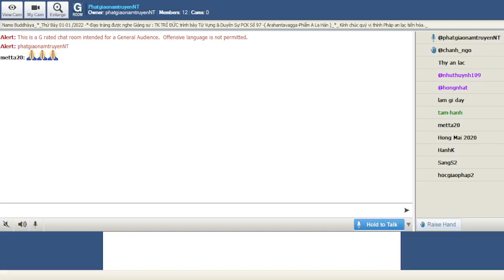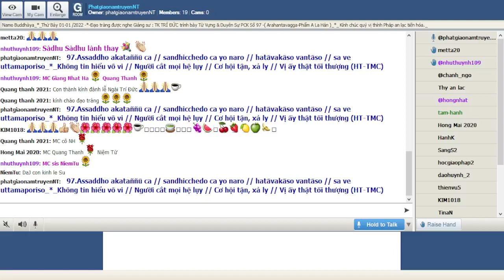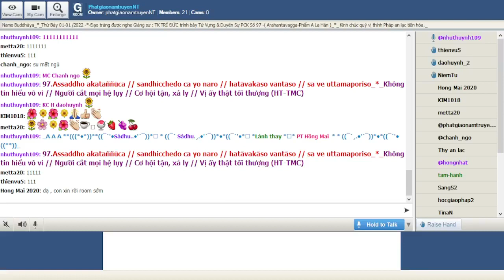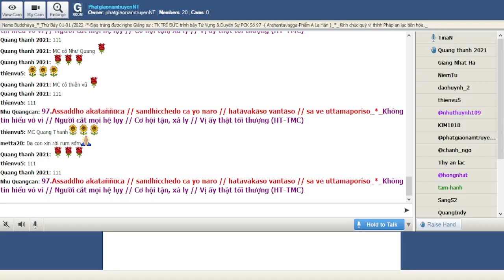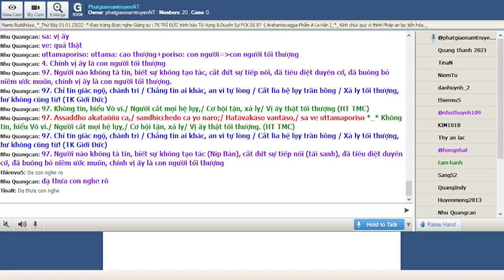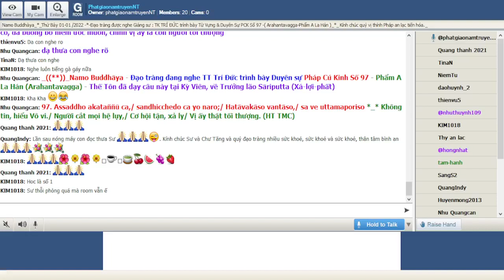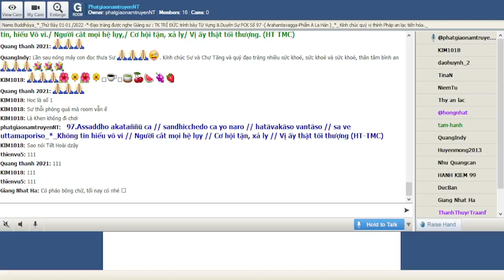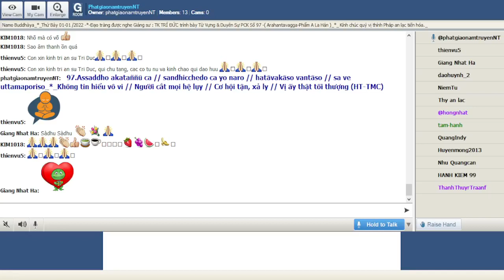01-01-2022_Room PhatgiaonamtruyenNT Thứ Bảy. Ngài Trí Đức giảng Pháp Cú Kinh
PhatgiaonamtruyenNT Thứ Bảy Jan 01-2022.Ngài Trí Đức giảng lại từ vựng,ý nghĩa & duyên sự Pháp Cú Kinh Số 097.--*--*---*-*--*-- -*-- Thế Tôn đã dạy câu này tại Kỳ Viên, về Trưởng lão Sāriputta (Xá-lợi-phất)- Phẩm A La Hán (Arahantavagga)

*097. Assaddho akataññū ca,/ sandhicchedo ca yo naro;/ Hatāvakāso vantāso,/ sa ve uttamaporiso *_*

*097. Không tin, hiểu Vô vi./ Người cắt mọi hệ lụy,/ Cơ hội tận, xả ly/ Vị ấy thật tối thượng. (HT TMC)

*097. Chỉ tin giác ngộ, chánh tri / Chẳng tin ai khác, an vi tự lòng / Cắt lìa hệ lụy trần hồng / Xả ly tối thượng, hư không cũng từ! (TK Giới Đức)

*097. Người nào không tà tín, biết sự không tạo tác (Níp Bàn), cắt đứt sự tiếp nối (tái sanh), đã tiêu diệt duyên cớ, đã buông bỏ niềm ước muốn, chính vị ấy là con người tối thượng

1. Assaddho akataññū ca
Assaddho: a: không+saddho: niềm tin= không có niềm tin
akataññū: a: không+kata: đã được làm+ña: biết= người biết sự không tạo tác

2. sandhicchedo ca yo naro
sandhicchedo: sandhi: sự tiếp nối, hệ lụy, xiềng xích+cheda: việc cắt đứt = cắt đứt sự tiếp nối, cắt đứt mọi hệ lụy
Nhu Quangcan: ca: và; yo: vị nào; naro: người nào

3. Hatāvakāso vantāso
Hatāvakāso: hata: đã được diệt trừ+avakāsa: cơ hội, duyên cớ = đã tiêu diệt duyên cớ
vantāso: vanta: đã từ bỏ+asā: tham muốn, hy vọng = việc đã buông bỏ niềm ước muốn

= 1+2+3. Người nào không tà tín, biết sự không tạo tác, cắt đứt sự tiếp nối, đã tiêu diệt duyên cớ, đã buông bỏ niềm ước muốn

4. sa ve uttamaporiso
sa: vị ấy
ve: quả thật
uttamaporiso: uttama: cao thượng+poriso: con người = con người tối thượng

=  4. Chính vị ấy là con người tối thượng